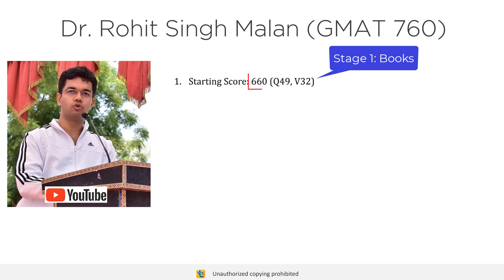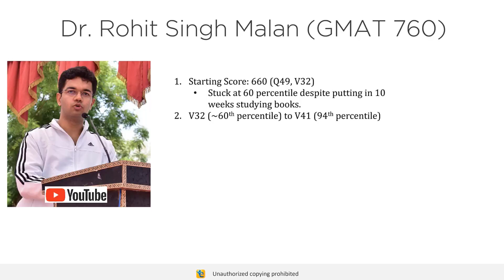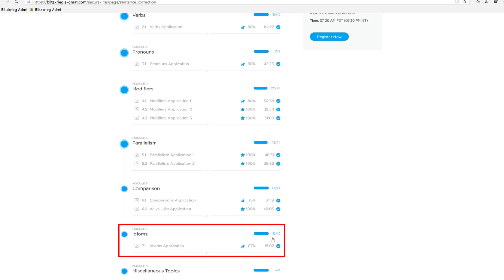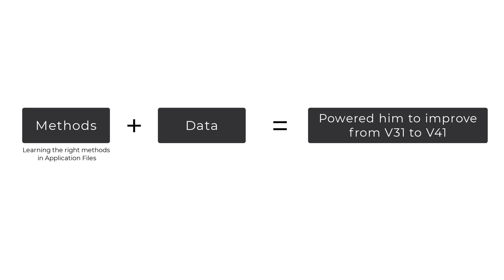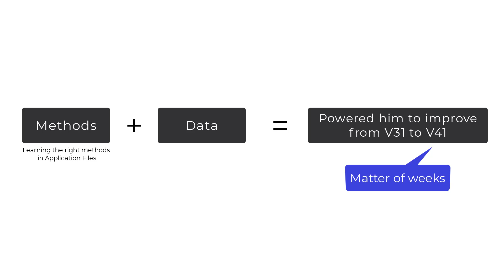GMAT 660 to 760: How data and methods helped Dr. Rohit improve his GMAT score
Watch the video to know how Dr. Rohit Singh Malan improved his GMAT score from 660 to 760 using data and methods. Dr. Rohit was stuck at a GMAT Verbal score of V32. This video talks about how Dr. Rohit leveraged data to go from V32 (60th percentile) to V41 (94th percentile), and his complete journey powered by data and methods.